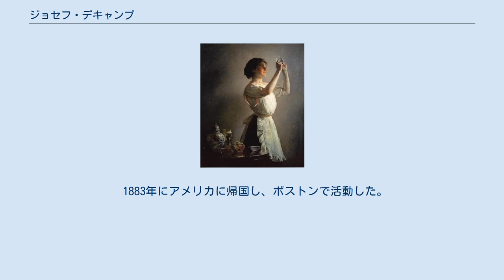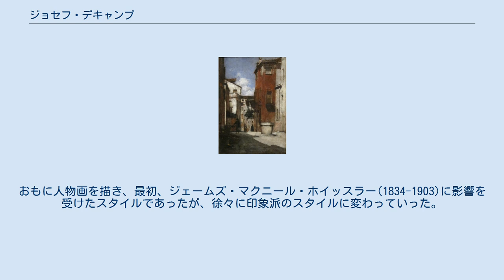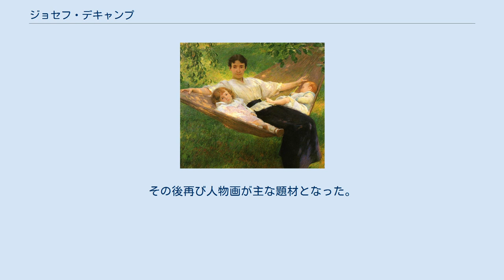ジョセフ・デキャンプ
ジョセフ・デキャンプ（Joseph Rodefer DeCamp、1858年11月5日 - 1923年2月11日）はアメリカ合衆国の画家である。
 オハイオ州のシンシナティに生まれた。
オハイオの美術教師、フランク・ドゥフェネク(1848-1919)の弟子の一人となり、1878年に、ミュンヘンに旅していた、ドゥフェネクや先輩のジョン・ヘンリー・トワックトマン(1853–1902) の後をおって、ドイツに渡り、ミュンヘン美術院で学んだ。
ドゥフェネクが、トワックトマンやジョン・ホワイト・アレクサンダーとイタリアに旅したのにも同行した。
 1883年にアメリカに帰国し、ボストンで活動した。
エドモンド・チャールズ・ターベル(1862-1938)やフランク・ウェストン・ベンソン(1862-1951)を代表的な画家とする20世紀の初頭にボストンで活動した画家たち「ボストン派」(Boston School)の一人とされることもある。
おもに人物画を描き、最初、ジェームズ・マクニール・ホイッスラー(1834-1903)に影響を受けたスタイルであったが、徐々に印象派のスタイルに変わっていった。
1897年にトワックトマンやベンソンとともに新しい美術家集団「テン・アメリカン・ペインターズ」のメンバーとなった。
1895年に没したトーマス・ホーヴェンデン(Thomas Hovenden)の後任としてフィラデルフィアのペンシルベニア美術アカデミーの教師を務めたが健康を害して1年ほどで止めた。
1902年にナショナル・アカデミー・オブ・デザインの準会員に選ばれた。
1903年から1923年までマサチューセッツ美術師範学校(Massachusetts Normal Art School、現在のマサチューセッツ芸術大学）の教員として働いた。
 1904年の火事でデキャンプのスタジオは被災し数百点の絵画、特に印象派的な風景画の作品は失われた。
その後再び人物画が主な題材となった。
デキャンプの作品はボストン美術館などに収蔵されている。